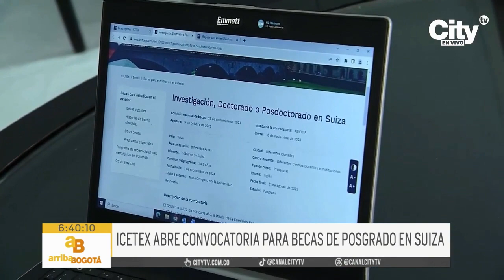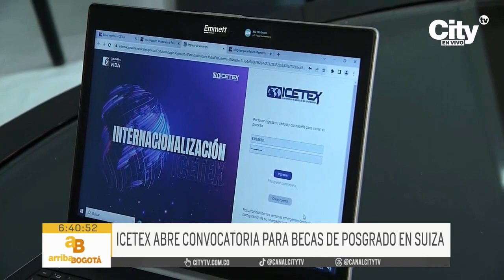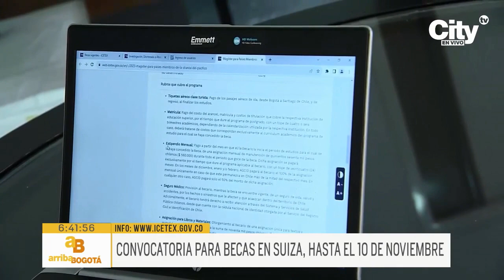ICETEX abre convocatoria para becas de Posgrado en Suiza y Chile | CityTv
El ICETEX ha anunciado la apertura de convocatorias para becas en Suiza y Chile, abarcando una amplia gama de oportunidades, desde investigaciones hasta maestrías. En Arriba Bogotá hablamos con la directora de Relaciones Internacionales del ICETEX para obtener más información sobre estas emocionantes oportunidades.